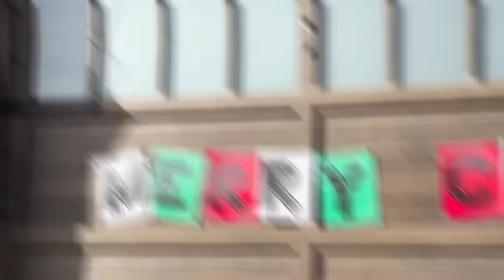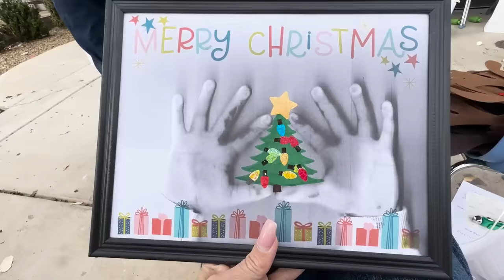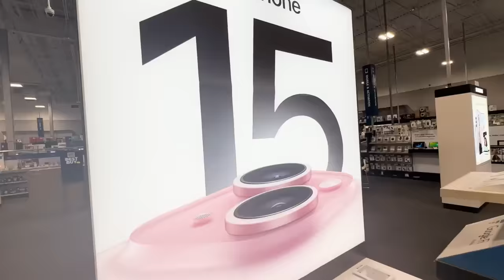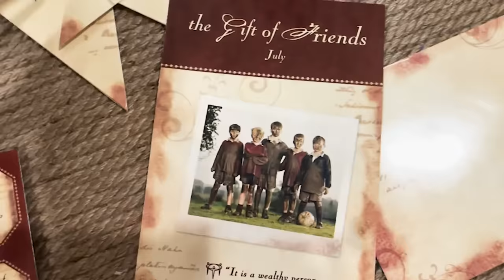WE FiLMED Our MUSiC ViDEO!! 👗 🎥 [MOM of 16 kids Last Vlog-Mess]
WE FiLMED OUR MUSIC VIDEO for Kass New SONG!! Coming After Christmas! Our Last Vlogmas! See you After Christmas!! I Built a SECRET GAMiNG ROOM to HiDE From MY SiSTERS?!

We also love @JUSTKASS i BOUGHT My SiSTER’S EVERY Luxury BEAUTY Advent Calendars! *They FREAK OUT* or We BUiLT A SECRET MAKEUP ROOM TO HiDE FROM our SiSTER!
Thumbnail inspired by @jordanmatter I Built a SECRET ROOM to Hide From My Dad!
I Built a Secret Gaming Room to Hide From My Sister!
BREAK day in my life | Vlogmas Day 22

FAILED and FORGOTTEN PRODUCTS of Disney Channel Stars
I Built a SECRET ROOM to Hide From My Mom! ft/ Rebecca Zamolo

MOM- Tiffany
DAD- Benji